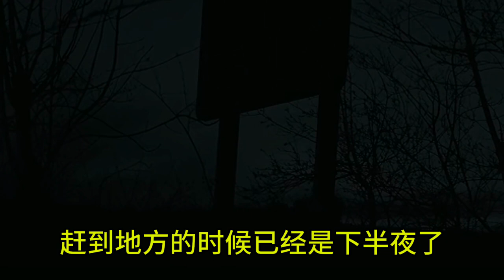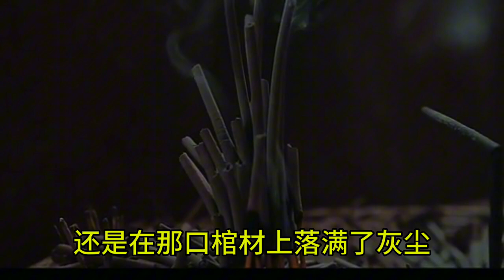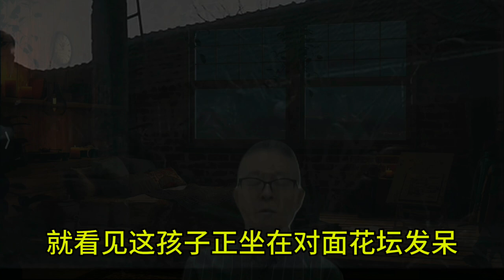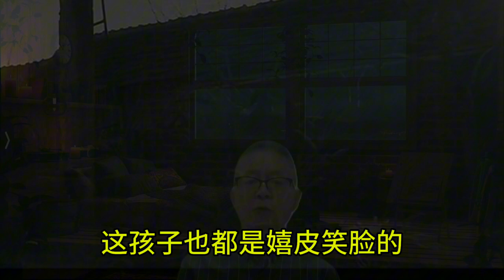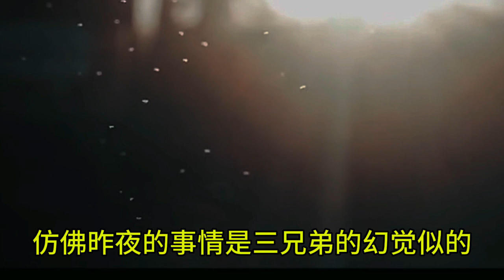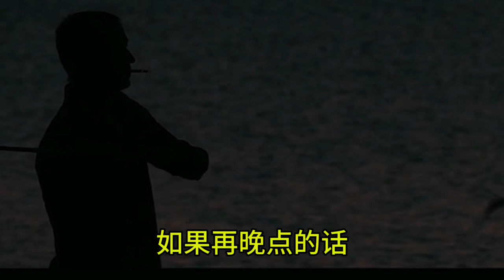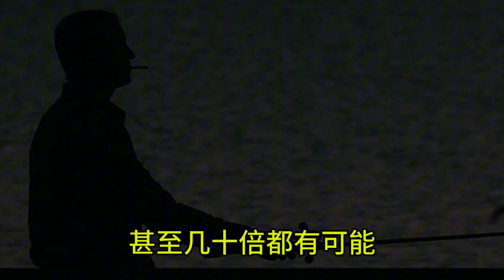《刑偵夜話》“山東獨居老人奇聞異事” 故事演繹